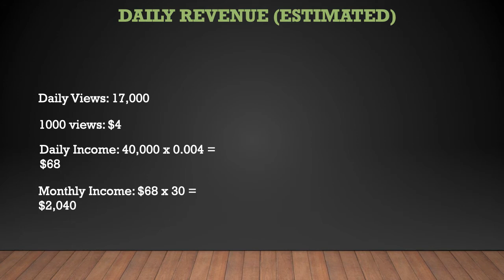Aaron Abke ➜ How much Aaron Abke makes on Youtube